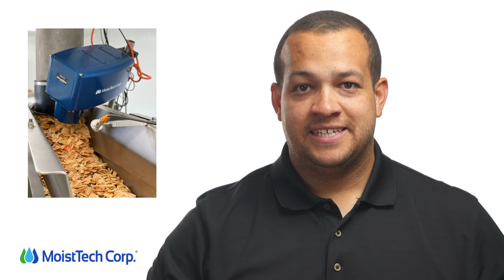Why MoistTech’s NIR Sensors Are Superior to Competitors | MoistTech Corp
If you want the best, most accurate, and reliable moisture measurement technology, then contact MoistTech today. MoistTech is the industry leader in NIR sensors and moisture measurement technology. MoistTech utilized a range of flexible and easy-to-use features that enhance compatibility and calibration. MoistTech’s NIR technology has both greater performance and accuracy advantages over competing technologies.

Production facilities commonly face the challenge of outdated machinery and labor-intensive procedures, which can hinder overall productivity. In order to effectively address this issue while working with limited resources, it becomes crucial to optimize the capabilities of existing equipment and processes. The solution to this predicament is simple – automation.

Incorporating the right combination of automation tools, like automated moisture monitoring directly on the production line, can enhance your current assets and processes to prepare your plant for future challenges. "The steel collar worker" automates mundane, repetitive, and time-consuming tasks, allowing your valuable human resources to focus on more critical jobs and eliminate inefficiencies that hinder peak production.

When processes require manual testing, such as old school moisture measurement methods, it’s incredibly easy for mistakes to be made. Adding the automation of moisture detection throughout the production process can eliminate the mistakes and allow for a closed loop process when tied directly into a PLC. With critical points of production being monitored for moisture content, everything from the raw material to the finished product can be precisely monitored for accuracy and quality.

Near-infrared technology incorporated throughout the production process can greatly improve quality. Moisture control systems automate and accelerate many mundane inspection-based quality tasks, from examining incoming raw materials to final product quality and shipping weight to ensure products are perfectly manufactured, no matter what their final use.

Imagine the throughput increases you’ll see when a MoistTech moisture system is inspecting and providing over 300 readings per second on the production line; providing automated feedback to the PLC, allowing line personnel to make adjustments in numerous parts of the process to improve quality and consistency.